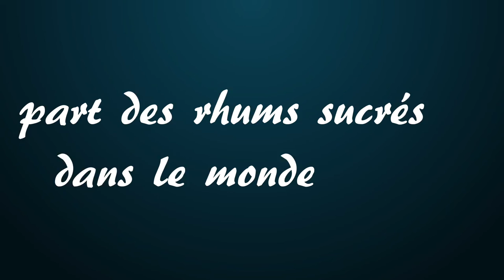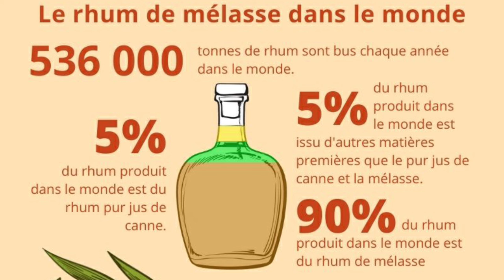Tous les rhums de mélasse sont-ils sucrés ? AutourDuRhum 30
🥃 Dans cette vidéo, je voulais te parler d'une erreur que font beaucoup de jeunes amateurs quand ils commencent à avoir un peu de connaissance dans le rhum. C'est de penser que tous les rhums de mélasse sont sucrés.
Pensez-vous que tous les rhums de mélasse sont sucré ?
Pensez-vous que c'est le fait que ces rhums soient issue de mélasse qui fait qu'ils sont sucré ?

J'ai fait une infographie sur mon blog pour parler du sucre dans le rhum en quelques chiffres.

00:00 - Introduction
01:13 - Pourquoi penser que les rhums de mélasse sont sucrés ?
02:05 - La consommation de rhum dans le monde
02:45 - De la canne au rhum
04:41 - La part des rhums sucrés dans le monde
05:14 - Les choses qui fâchent
06:55 - Pourquoi les rhums sont sucrés ?
08:18 - Conclusion